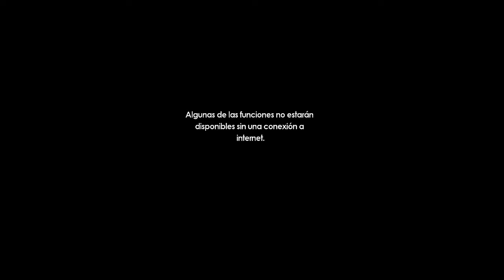Sonic Forces | Parte 1